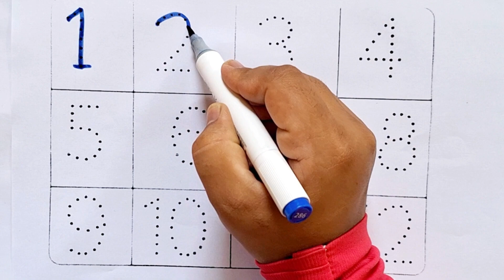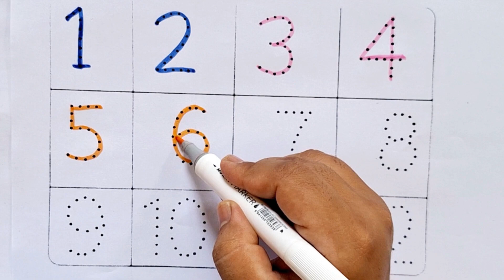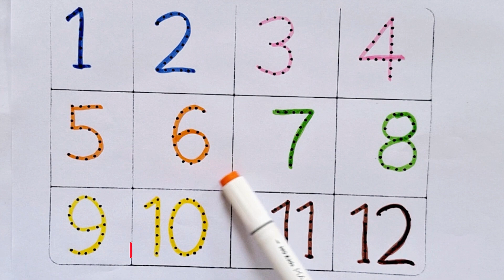123 numbers, Counting, numbers, 1 to 20 numbers, numbers song, Alphabet - 102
One two three, 123 Numbers, 1 to 100 counting, learn to count, ABC, abcd, alphabet a to z part 102

ABC

Abcd

123

1234

1 to 10 counting
1 to 15 counting
1 to 20 counting
1 to 30 counting
1 to 50 counting
1 to 100 counting